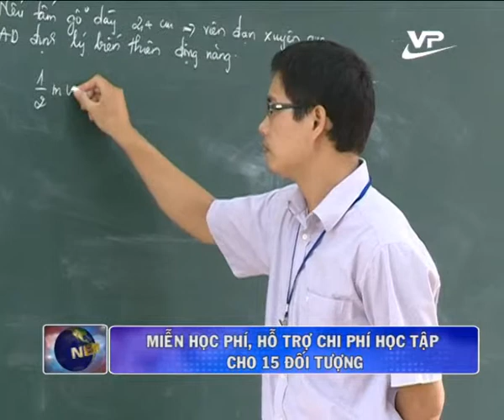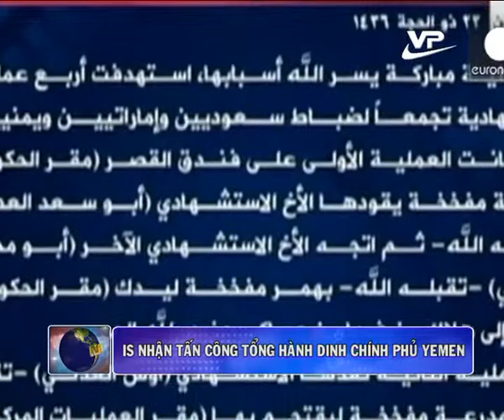Tin cuối ngày Vĩnh phúc 07.10.2015